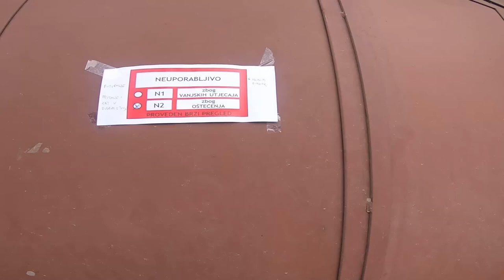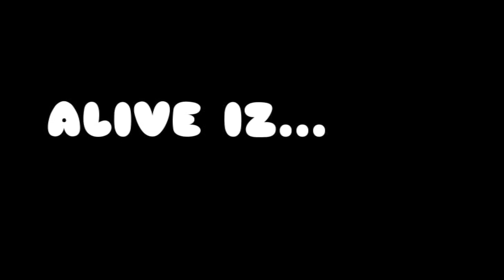KOĆA OD MOG DJEDA IMA CRVENU NALJEPNICU...ZAŠTO ?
ovo je moj IBAN ako mi želite pomoć:
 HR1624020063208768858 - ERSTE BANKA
LUKA ŠIMUNOVIĆ
ZA DODATNU POMOĆ PRETPLATITE SE NA MOJ KANAL I PODJELITE AKO VAM SE SVIĐA XD

MIXCLOUS:

OVO JE JEDNO ČUDO KOJE SE POČINJE DEŠAVAT..NE SAMO MENI NEGO I DRUGIMA KOLIKO VIDIM..KOĆA MOGA DJEDA JE OZNAČENA S CRVENOM NALJEPNICOM..A UNUTRA NIKAKO IJE TAKO..OSOBNO JA BI ŽIVIO UNUTRA ALI MI TREBA PREGLED OD STATIČARA IZ UNUTRA..
NADAM SE DA ČE NAKRAJU BIT ZELENA NALJEPNICA U PRIČI !!